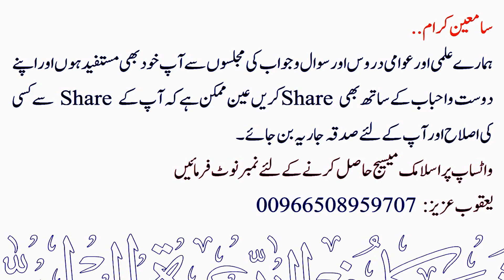Dawat Ahmiyat wa Fazayel PART: 1 | Sheikh Maqsood Ul Hasan Faizi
💠 دعوت اہمیت وفضائل.